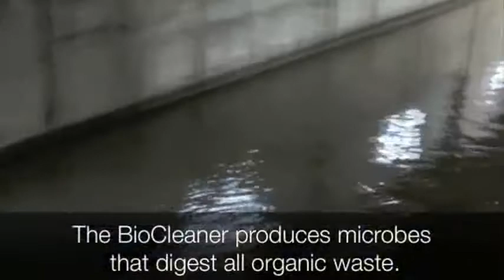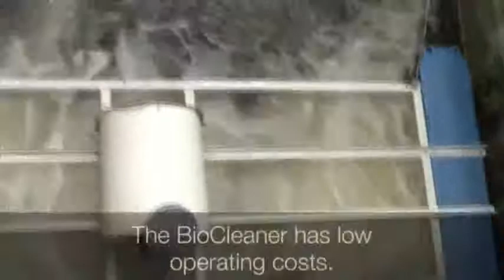EnerClean :: Tagaytay Highlands BIOCLEANER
EnerClean BioCleaner microbiological technology is used to clean polluted water in the Tagaytay Highlands. All odor is removed and the water is rendered clear and clean.